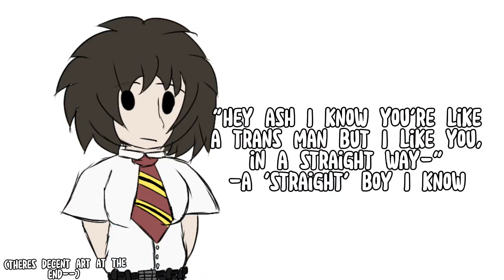"f4gg0t f4gg0t f4gg0t!!" Trend // (IM GAY I CAN SAY IT DW--)